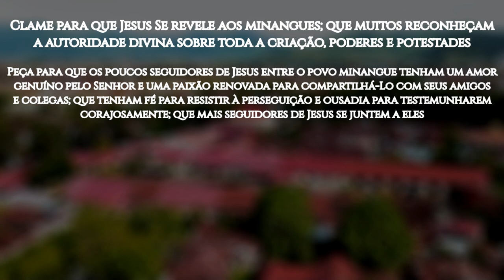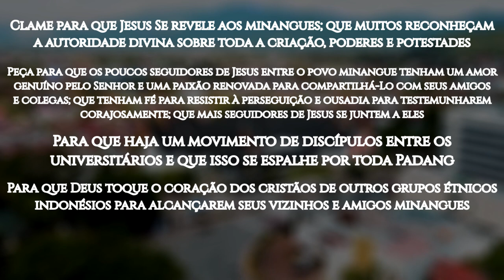ROTA 10/10 #6 PADANG, Indonésia (ORAÇÃO PELOS POVOS MUÇULMANOS)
Padang, lar dos minangkabaus ou minangues, é a capital e maior cidade da província indonésia de Sumatra Ocidental. Sua área metropolitana é a terceira mais populosa de Sumatra, com mais de 1,4 milhão de habitantes, sendo que 97,42% são muçulmanos. Padang é uma cidade linda, popularmente conhecida por sua culinária e cultura, famosa em toda a Indonésia por suas praias ao pôr do sol.

Há um ditado minangkabau que diz que "ser minangkabau é ser muçulmano". Eles praticam fielmente os cinco pilares do Islã, e muitos fazem peregrinação à Meca. Com receio das influências seculares ocidentais, mais e mais mulheres usam véus; a habilidade de recitar o Alcorão em árabe é uma pré-condição para muitos empregos e oportunidades educacionais.

Em Padang, o discipulado só pode ser feito em grupos pequenos. Há grupos minangues que acreditam no Senhor Jesus, mas em outras cidades e com poucas pessoas. Os que deixam o Islã são rejeitados pela família e vizinhos e, geralmente, perdem o emprego. Porém, um movimento de comunhão e discipulado tem surgido nas universidades.

Apesar dos minangkabaus serem um dos grupos muçulmanos mais fortes da Indonésia, a influência do animismo tradicional é evidente na vida deles, que costumam amarrar amuletos no pescoço das criancinhas para protegê-las de espíritos malignos; quando estão doentes ou atormentadas por demônios, as pessoas visitam os curandeiros locais.

OREMOS:

●  Clame para que Jesus Se revele aos minangues; que muitos reconheçam a autoridade divina sobre toda a criação, poderes e potestades;

●  Peça para que os poucos seguidores de Jesus entre o povo minangue tenham um amor genuíno pelo Senhor e uma paixão renovada para compartilhá-Lo com seus amigos e colegas; que tenham fé para resistir à perseguição e ousadia para testemunharem corajosamente; que mais seguidores de Jesus se juntem a eles;

●  Para que haja um movimento de discípulos entre os universitários e que isso se espalhe por toda Padang;

●  Para que Deus toque o coração dos cristãos de outros grupos étnicos indonésios para alcançarem seus vizinhos e amigos minangues;

●  Para que, até 2030, Jesus, o Messias, seja adorado por 10% dos minangkabaus, em Padang.